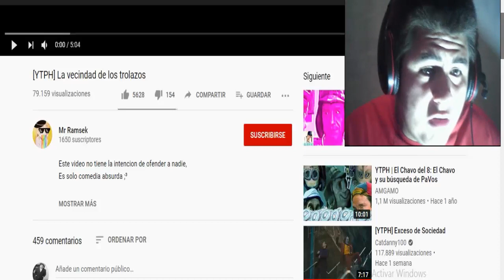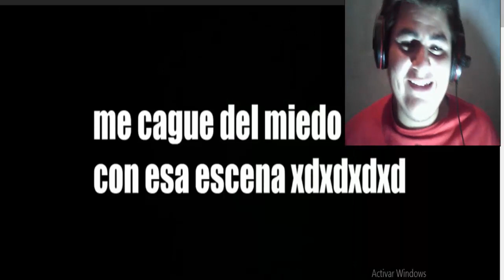[YTPH] La vecindad de los trolazos | Joseph Ultimate Reacción